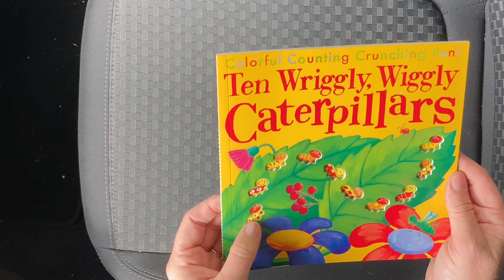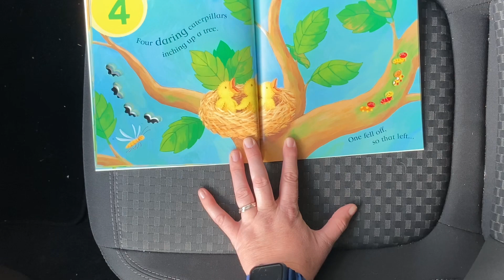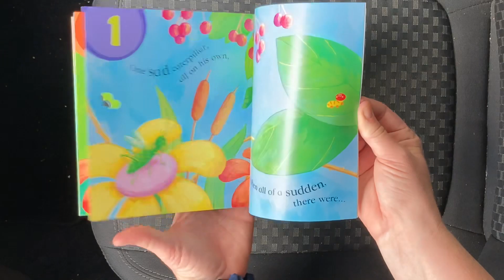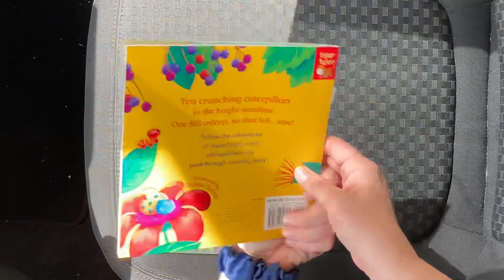Ten Wriggly, Wiggly Caterpillars Book by Debbie Tarbett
"Follow the adventures of these bright, 3D-moulded caterpillars in this fun and funky rhyming counting book with a surprise pop-up at the end!" Goodreads

Early literacy is everything children should know about reading and writing before they can actually read or write. Literacy skills begin developing in the first 5 years of life with a toddler holding and chewing on a book, to wanting a favorite book read over and over, to becoming a preschooler or
a kindergartner who loves to “read” a story to you from memory.

Early experiences with books and language are most critical for future success in literacy. Parents must be responsible for providing experiences at home that promote the following skills:

• Print Motivation — is taking an interest in and enjoying books. A child with print motivation loves being read to, plays with books, and pretends to write. Trips to the library are fun, motivational, and FREE! Exchange books with other parents with children of your child’s age. Encourage print motivation in your child by making reading a special shared time with you. Make books accessible to your child. Let your child see you enjoying reading. Talk to your child about how we use reading and/ or writing almost every minute of the day.

• Vocabulary — (knowing the names of things) is the most important skill for children to have when learning to read. By the time your child enters school, he/she should know between 3,000-5,000 words. Help develop your child’s vocabulary by reading and rereading a variety of books (fiction and nonfiction) and teaching the names of all the objects in your child’s world.

• Print Awareness — is a child’s ability to point to the words on the page of a book. It includes learning that writing (in English) follows rules: print moves top to bottom and left to right, and that the person reading is someone that knows what all the letters and words say. Point out and read words to your child everywhere you see them: on signs, advertisements, labels, stores, candies, products, etc.

• Narrative Skills — help a child understand and tell a story and describe things, like what happened at a birthday party or about a trip to Grandma’s. Parents can help strengthen their child’s narrative
skills by asking him/her to tell what is happening in a story or book, instead of always listening to you read. Ask your child to tell you about things he/she has done or will do that involve a regular sequence of steps: getting ready for school, what your family did/will do on vacation, how to play a particular game, etc.

• Letter Knowledge — is the ability to recognize and name letters (upper and lower case) and produce the sounds they make. Develop your child’s letter knowledge by using lots of fun reading and/or writing activities: pointing out and naming letters in a book, on a sign, or on a label; drawing letters in sand or shaving cream; painting letters on paper with brushes, etc. Talk about letters and how some are similar in shape (l, H, F, E, and T or W, M, N, V). Teach the child how to write the letters in his/her name (one letter at a time) when he/she begins using a crayon to draw or “write”. As your child learns each letter, have him/her practice producing the sound the letter makes.

• Phonological Awareness— is an understanding of hearing and manipulating sounds in words. Phonological awareness includes the ability to hear and create rhymes (bat, cat, gnat, hat, mat, and sat), say words with sounds left out (bat without b is at), and put two-word chunks together to make a word (fl + at = flat). Most often, children having difficulty with phonological awareness have trouble learning to read. An understanding of phonological awareness begins with a child’s exposure to and practice of the previous five steps. Phonological awareness is one of the final steps in preparing children for actual reading instruction that begins in kindergarten.